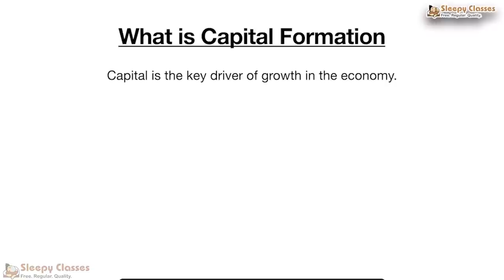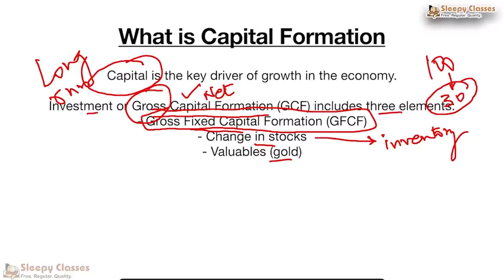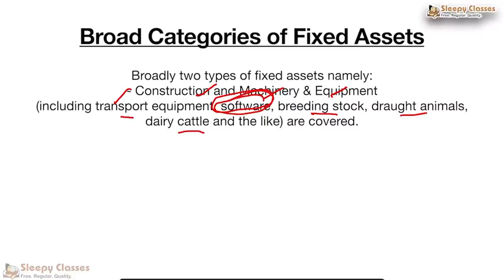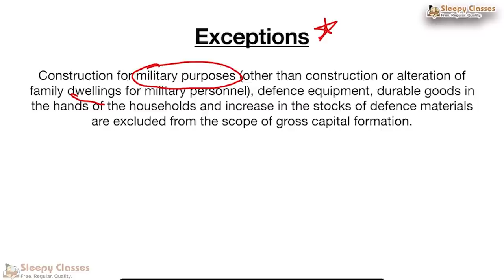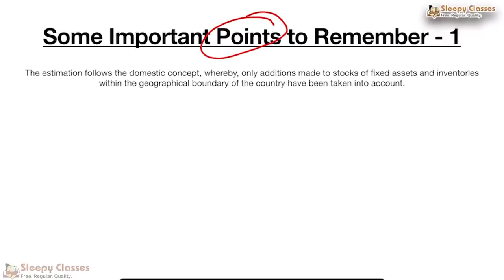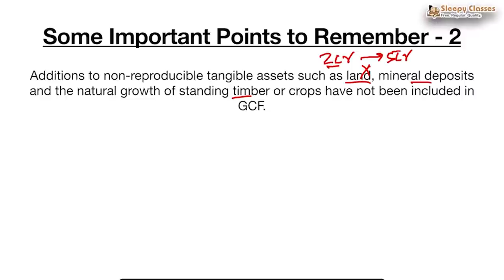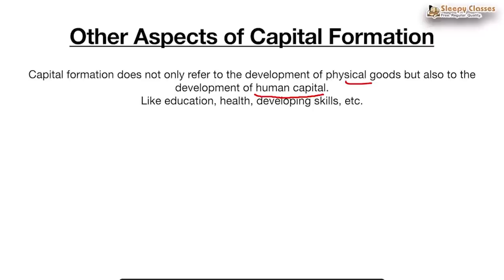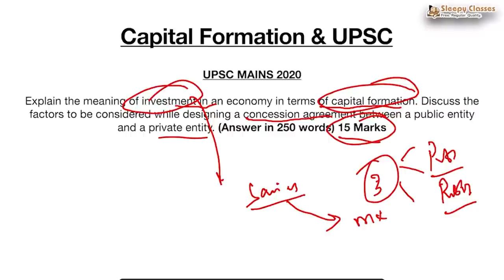Capital Formation || 2-Minute Series Economy || UPSC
Capital Formation seems like a tough topic, but it's not.
Instead it's an important one for the exam.
Let's find out more about it in this video.

Making Civil Services Preparation Affordable and Accessible to all.

Toll Free: 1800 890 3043